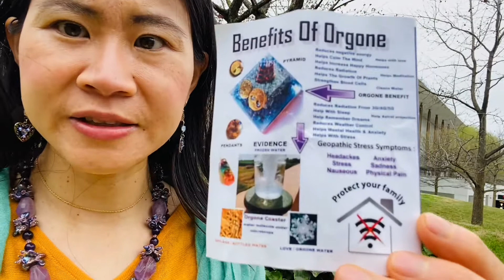Is 5️⃣G☢️ hidden Dis📛EASE? How ORGONITE Pyramid works to protect EⓂ️F☣️ DIVE DEEP Universal Science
Is ☢️ 5️⃣G hidden Dis📛EASE? How ORGONITE Pyramid works to protect ElectroMagnetic Field ☣️ Dive Deep in Universal Science

⚜️ ORGONE means "Prana", "Energy", "Chi”

⚜️ Shungite
⚜️ Black Tourmaline
⚜️ Hematite
These crystals are perfect for removing negative energy and blocking 5️⃣☢️G.

“⚜️ Wilhelm Reich 👑 was an Austrian doctor of medicine and psychoanalyst, a member of the second generation of analysts after Sigmund Freud. Dr. Reich believed that COSMIC ENERGY could be concentrated in a human being (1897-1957)."

“Wilhelm Reich started to make boxes called “Orgone Energy Accumulators.” They were made with alternate layers of organic material and metal shavings. This was to accumulate a higher concentrated field of beneficial Orgone. Dr. Reich began using the Orgone Energy Accumulator to treat his patients. The results were successful in treating acute and chronic conditions.”

Kathy is born as an intuitive gifted Crystal child. She brings Divine LOVE LIGHT from the Ancient Wisdom as an Ancient Soul. Her messages radiate ONENESS Unconditional LOVE Holistic Living as a COSMIC Alchemist. Purity of the Heart is the Gateway to live as a Magic Infinite Creative COSMIC Alchemist.

🔮 LINK Video : Explore 7 Earth Chakras, Sacred Sites | Crystalline Gridkeeper [DIY]

🔮 LINK Video : My First Physical UFO Contact👽through  *MOLDAVITE* I saw 5 UFOs | 5D & 3D Merge

🔮 LINK Video : 3 Waves INDIGO CRYSTAL RAINBOW Children Earth Volunteers 🌊 | Twin Soul 💓💓 | Peepal Neem Turmeric = TONIC Anti V🗝RUS Ayurveda VERY POWERFUL !!!

🔮 LINK Video : Protect your AURA Virus 💜 VIOLET FLAME 🔥 SECRET FIRE 🌈High Frequency LIGHT ALCHEMY Transform Negativity to Positivity

💟 POWERFUL Sacred VIOLET FLAME 🔥 Decree to Heal Body, Mind, and SOUL

To Heal YOU and Your Twin Flame with Sacred Fire to Unlock Soul Contracts coming into Union of the Divine SOUL 🔱

💜 I am a being of Violet Fire.
💜 I am the PURITY God Desires.

👑 Orgonite Pyramid & Tower Buster to Protect EMF in our HOME

👑 Amethyst Necklace exceptional jewelry artisan at @etsy 💜 MystralJewels 💜

Divine Jewelry COSMIC Artist with highest quality craftsmanship and Infinite Creativity by 💜 Circe Zugno 💜

💎 Amethyst is known as the stone of compassion. Many people believe that this graceful purple stone can bring: Spirituality, restfulness.

⚜️ Breathing in that GOOD Ass PRANA🎺 Ralph Smart ☀️ INFINITE WATERS 🌊 Challenge 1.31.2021

KATHY COSMIC ALCHEMIST, PLANT-based Artistic VIOLET FLAME HEALER

ONE LOVE ONE HEART LET’s Get Together & FEEL ALRIGHT

Spirituality, Alkaline Diet, Ayurvedic Holistic Medicine, Astrology

➡️ CosmicAlchemistCenter.com